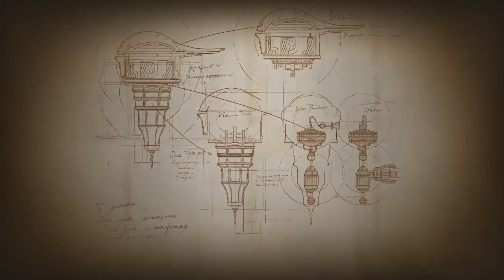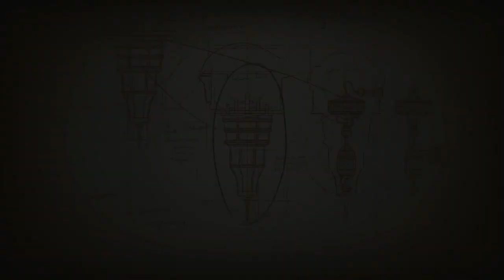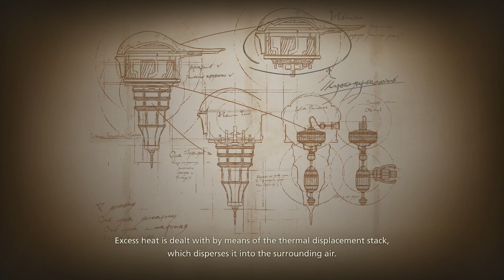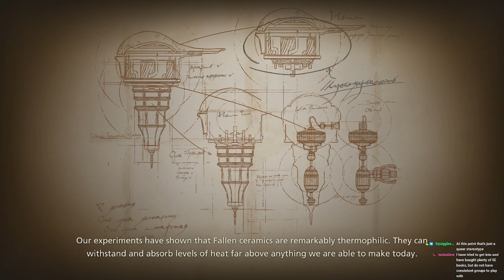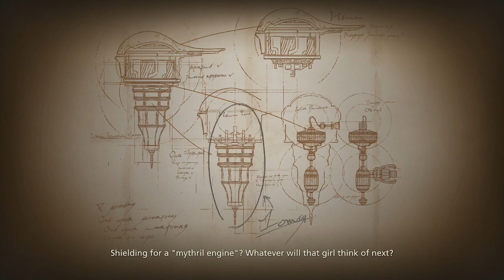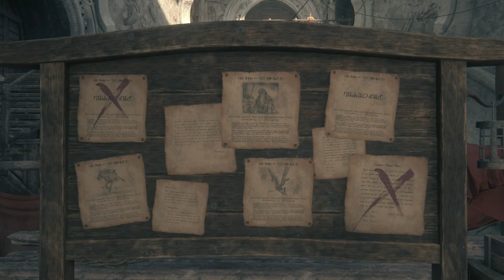Collateral Damage (Final Fantasy 16 Part 8)